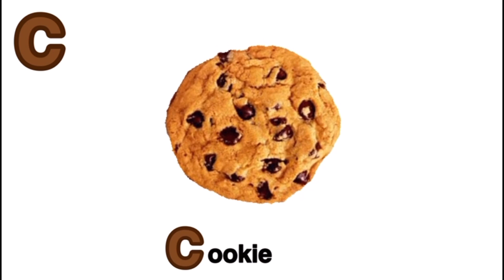Learn letter C || Learn Alphabets || Alphabet C